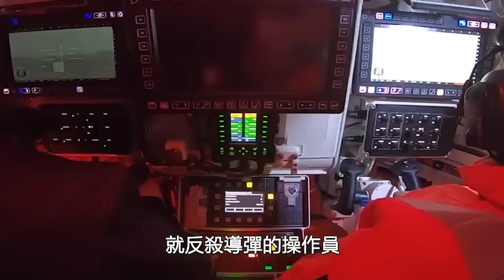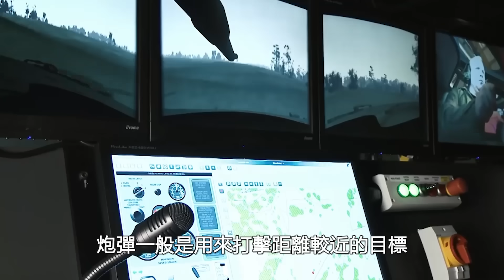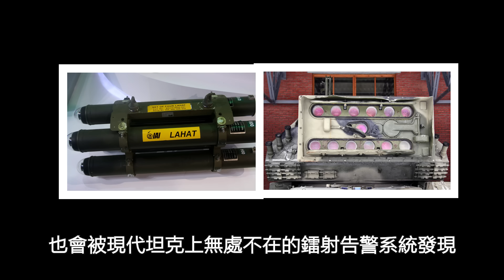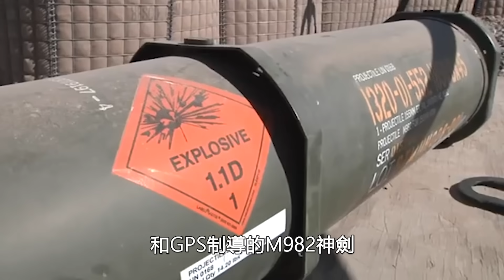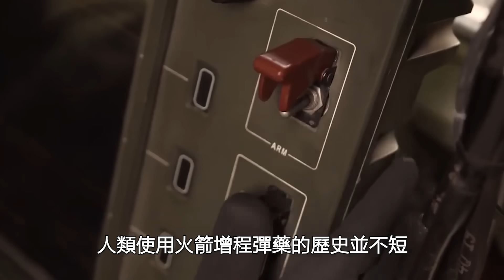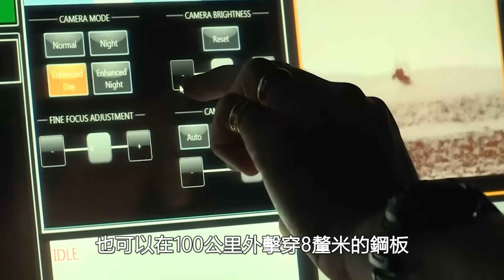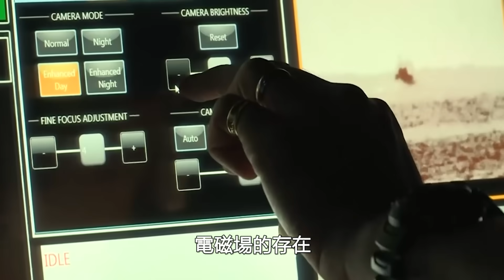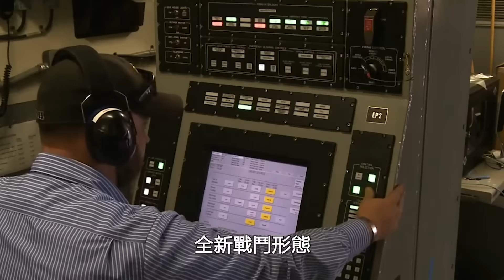導彈十年內全面替代炮彈？磁軌炮全面融合是彈炮之爭終極答案！導彈|炮彈|磁軌炮|電磁炮|美國海軍|增程炮彈|制導炮彈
磁軌炮（英語：railgun），也稱軌道炮，是一種與單極電動機原理相似的電磁炮發射裝置。磁軌炮以電流產生的洛倫茲力加速載物，令其沿平行的導軌移動，並進入下一個軌道繼續加速。
磁軌炮的動力來源與其他武器不同，不使用炸藥與推進劑，而是使用電磁力取得巨大動能來發射炮彈，傳統軍事用槍械的槍口初速無法超越每秒2000米，而磁軌炮能達到每秒3000米。另外磁軌炮能避免傳統炸藥與彈頭存儲的風險，以及相對低廉的成本亦是磁軌炮的優勢。